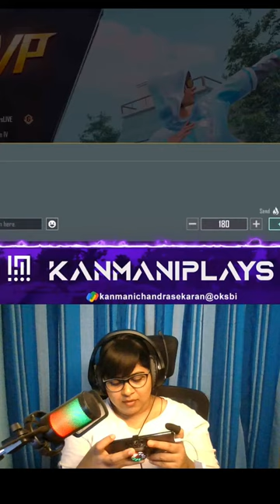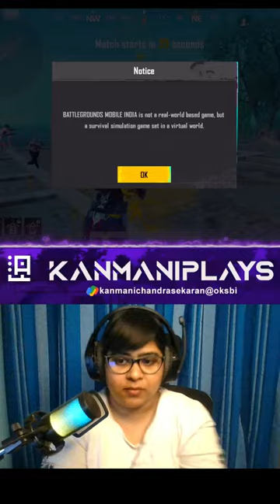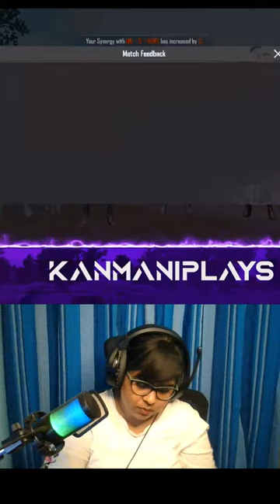shorts live 10/4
Kanmani Plays
✓Daily Stream Timings

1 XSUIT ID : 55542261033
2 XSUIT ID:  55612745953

Evening: 4:00PM -11:00PM

Headset: Hyper X cloud stringer
Streaming via👉OBS with Elgato